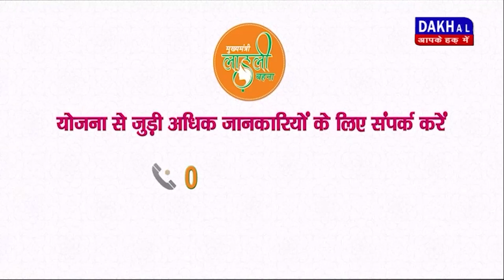DAKHAL NEWS एनसीपीसीआर के अधिकारी पहुंचे आंगनवाड़ी केंद्र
एनसीपीसीआर के अधिकारी  पहुंचे आंगनवाड़ी केंद्र
उन्होंने आंगनबाड़ी केन्द्र की व्यवस्थाओं की प्रशंसा